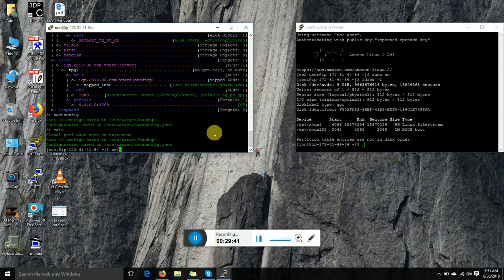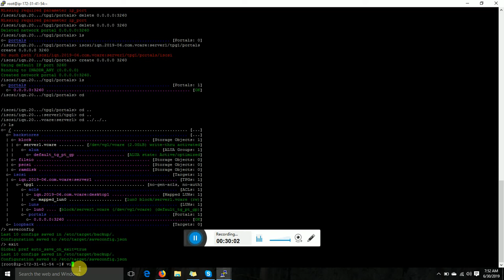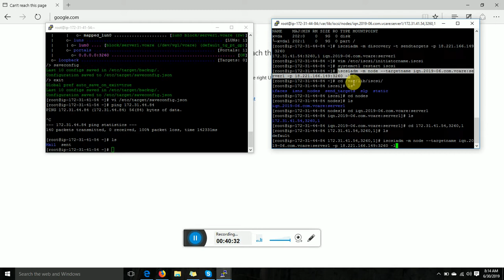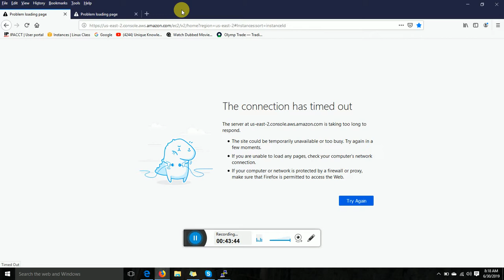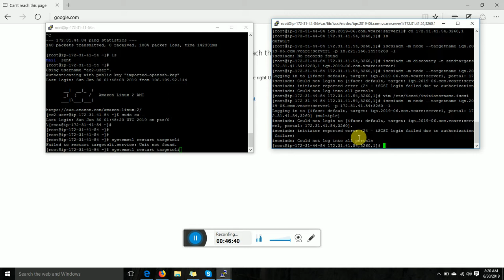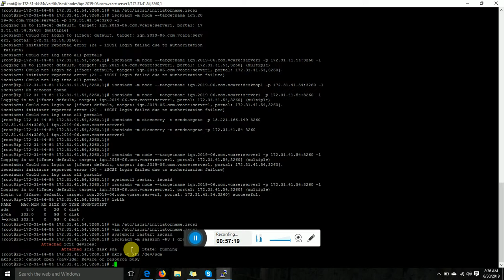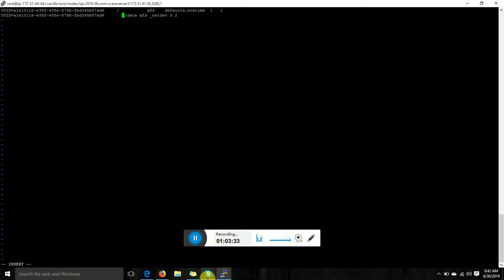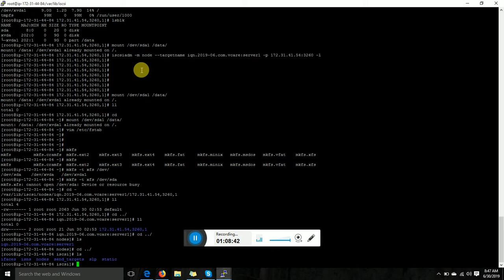Configring email tranmission Postfix mail server Providing remote block storage